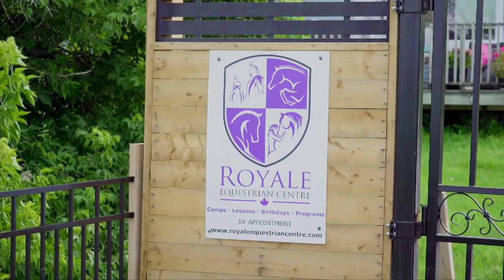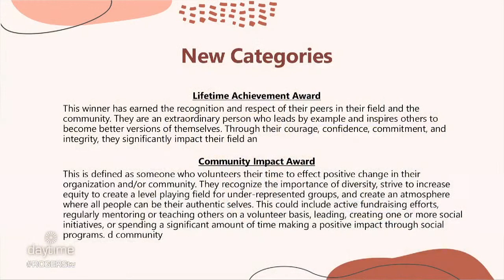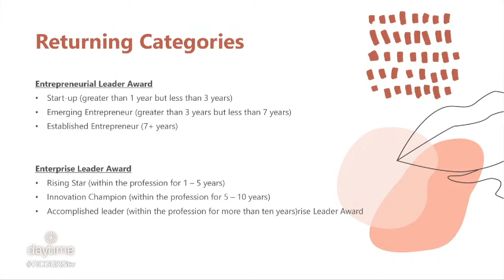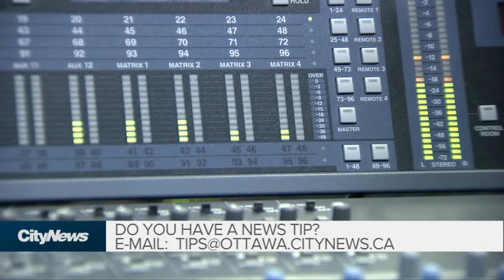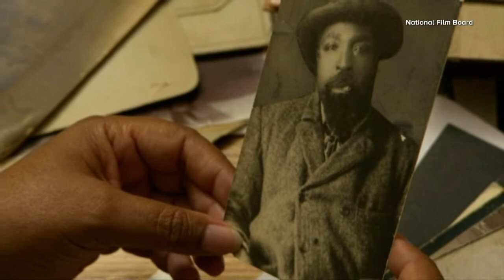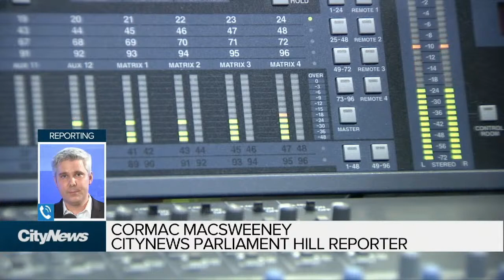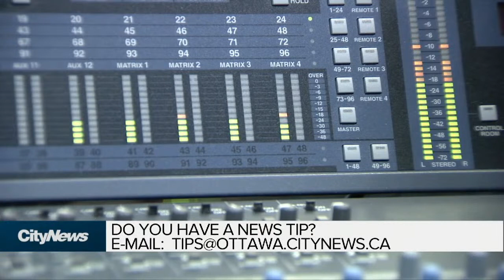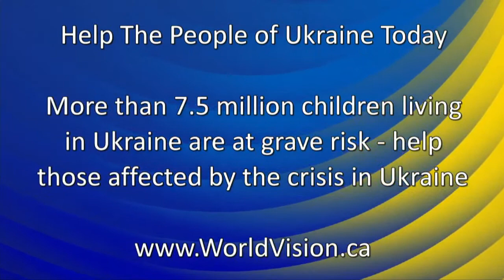The Rob Snow Show - Tuesday, March 29, 2022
On today's show, Wayne Scanlan - Senators Writer for Sportsnet.ca on the death of Ottawa Senator's owner, Eugene Melnyk; Ian Lee, Professor, Sprott School of Business at Carleton University; Michael Taube - Columnist with Troy Media and Loonie Politics, former speech writer for Stephen Harper; Dave Sali - Editor, Ottawa Business Journal; Sal Guatieri - Senior Economist, BMO and Richard Shimooka - Senior Fellow, Macdonald Laurier Institute.